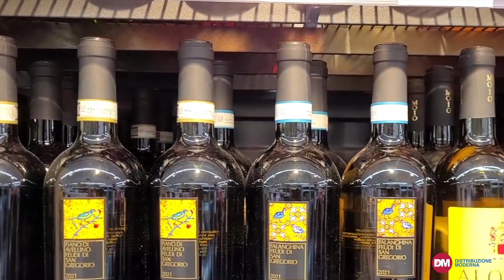L'inflazione nel carrello: cosa pensano i consumatori?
La febbre nel carrello della spesa scende sotto la soglia delle due cifre ma è quasi doppia rispetto all’inflazione generale. Ad agosto l’indice provvisorio Istat relativo al carrello della spesa scende, su base annuale, al 9,6% rispetto al 10,2% di luglio. Mentre si riduce lievemente la forbice con l’indice nazionale che si contrae dal 5,9% al 5,5%.
Il calo della tensione dei prezzi si deve prevalentemente al rallentamento dell’energia e degli alimentari non lavorati.

E sull’ultima rilevazione Istat, Federdistribuzione fa notare che, nonostante la discesa dell’inflazione, resta comunque una situazione di difficoltà economica per le famiglie, confermata dalla debolezza dei consumi, in particolare per quanto riguarda i volumi di vendita del settore alimentare.

Sentiamo i pareri diretti dei consumatori sono però discordanti.